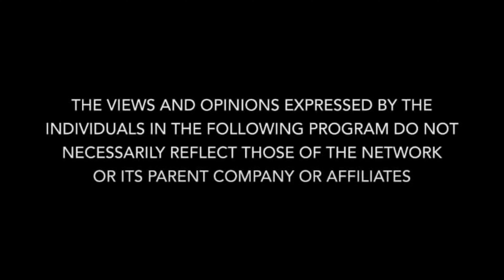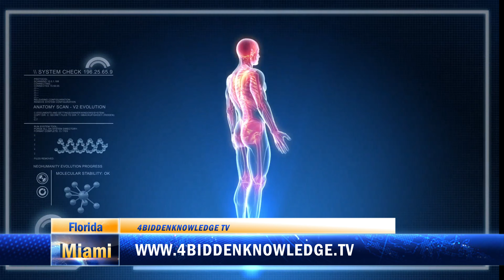Egyptian Mystery School by Billy Carson - 37 Episodes Available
EXCLUSIVELY Available only on 4BKTV

Egyptian Mystery School Presented By Billy Carson

Join in the Mystery School teachings in Ancient wisdom and knowledge connected within us and our ancient ancestors.

WATCH ALL EPISODES AVAILABLE NOW

Join Billy Carson as he takes you on an adventure through time and space to uncover ancient secrets about life, the Universe, and what it means to be human.
Gain a greater understanding of Quantum Hermetica.
Discover previously hidden knowledge that will help you in your life.